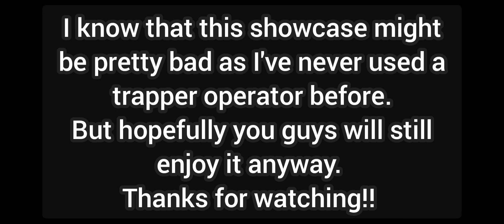Arknights CN | Dorothy S3M3 Showcase